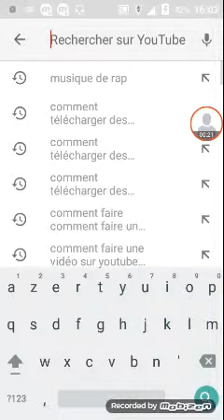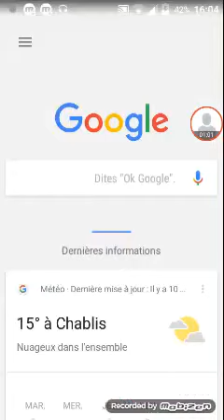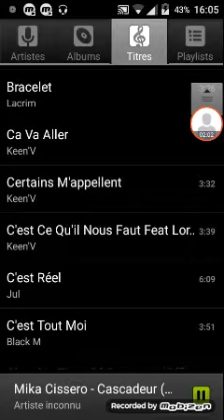Comment avoir des music(1)